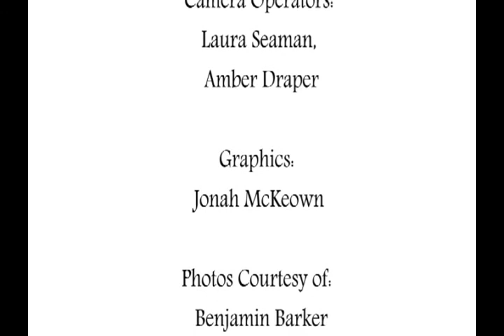Rising from our Roots Episode 2: Jazz Music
Check out episode 2 of Rising from our Roots! Amber talks to drummer, Ben Barker, hears his experience as a jazz musician and how he eventually wants to make a difference in the area of jazz through education. You don't want to miss it! Take a look!